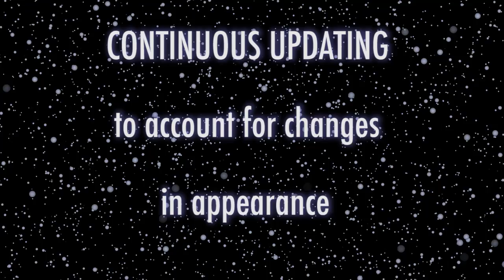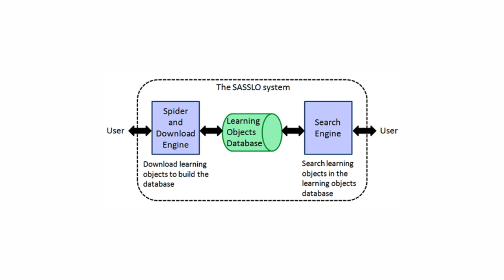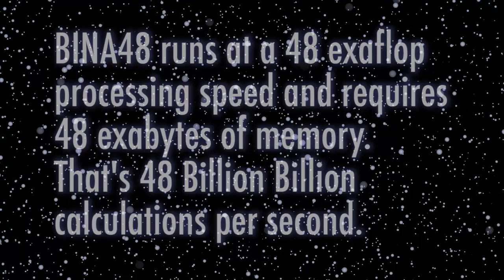How To Build A Time Machine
A brief description of my theory on how to build a time travel device.